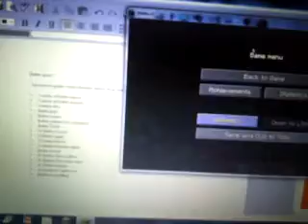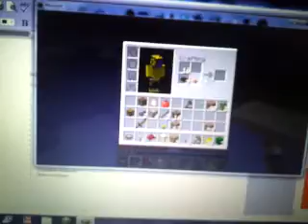Minecraft: the butter quest part 3: done w/ quest1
Flowers are done with, now we gotta get actually butter!